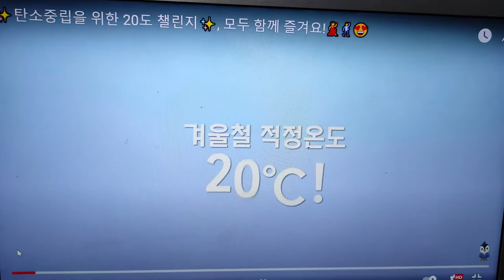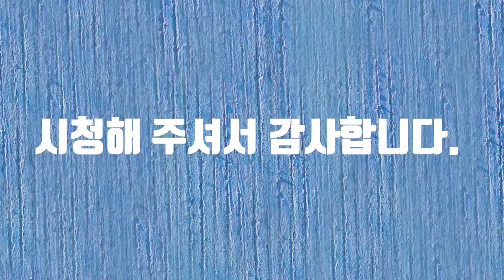탄소중립을 위한 20도 챌린지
탄소중립을 위한 20도 챌린지에 참여합니다.